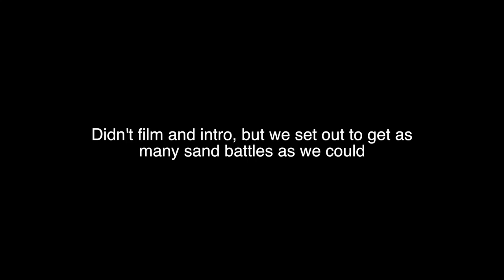Insane 2 Stroke Battle (YZ 250 vs YZ 250)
Railing the sand track some more!!